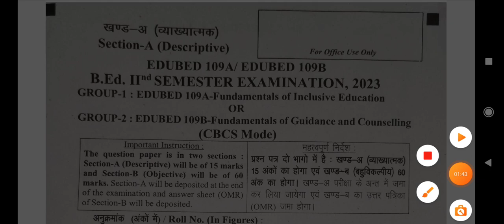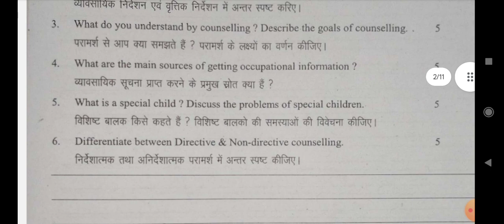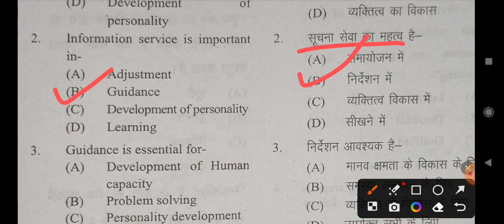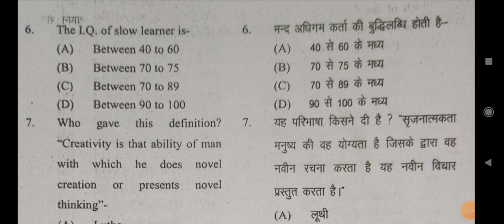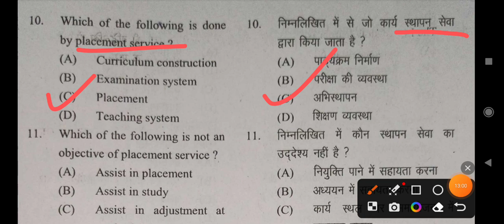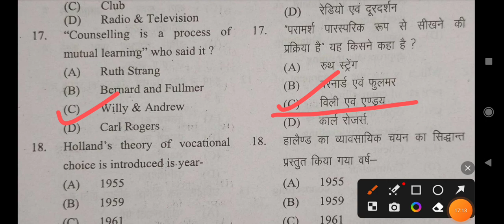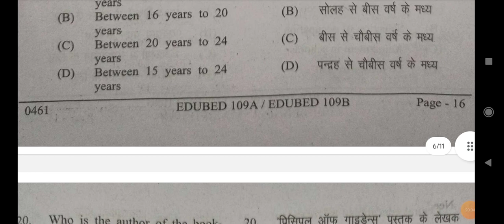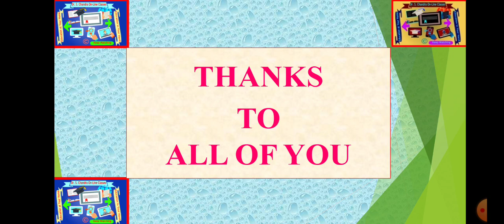EDUBED109B Solved, Fundamentals of guidance and counselling, निर्देशन एवम परामर्श के मूल सिद्धांत हल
Dr. S. Chandra, Dr. S. Chandra online classes, Dr. Subhash Chandra, Guidance and Counselling, guidance and counselling b.ed notes pdf, fundamentals of guidance and counseling pdf, guidance and counselling books free download pdf, guidance and counselling pdf, guidance and counselling notes, guidance and counselling in education pdf, introduction to guidance and counselling notes pdf, guidance and counselling b.ed notes pdf in english, निर्देशन एवं परामर्श का मूल सिद्धांत, परामर्श और निर्देशन से आप क्या समझते हैं?, परामर्श के सिद्धांत क्या है?, परामर्श के तीन प्रमुख अंग कौन कौन से हैं?, परामर्श की दो विधियाँ कौन सी है?, व्यावसायिक निर्देशन के सिद्धांत, मार्गदर्शन के उद्देश्य और सिद्धांत, मार्गदर्शन और परामर्श के क्षेत्र, निर्देशन का मनोवैज्ञानिक आधार क्या है, निर्देशन के कार्य, निर्देशन और परामर्श कार्यक्रम में प्रधानाचार्य की भूमिका, निर्देशन का दार्शनिक आधार क्या है, व्यावसायिक परामर्श और मार्गदर्शन